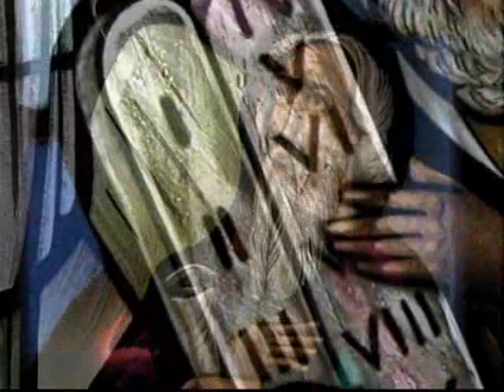Transfiguration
The 4th Luminous Mystery of the Rosary